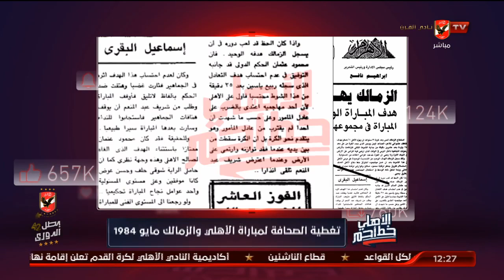الأهلي خط أحمر يحسم الجدل حول تصريحات حكم قديم عن مجاملة الأهلي والدليل ربيع ياسين